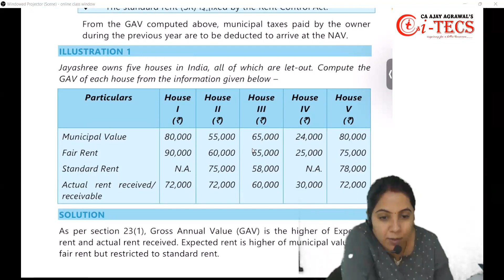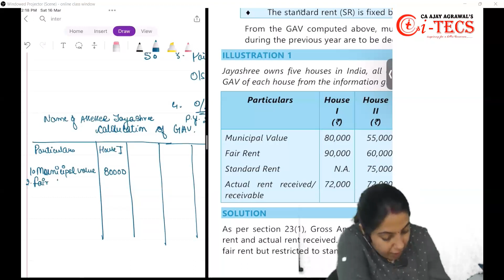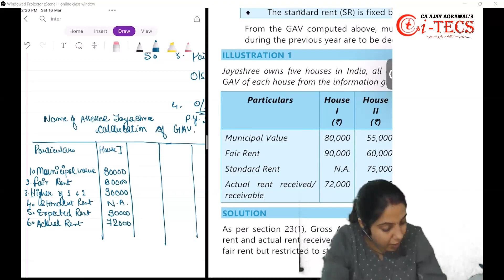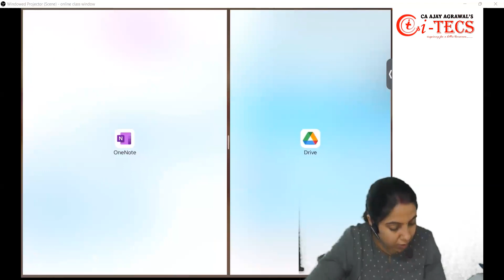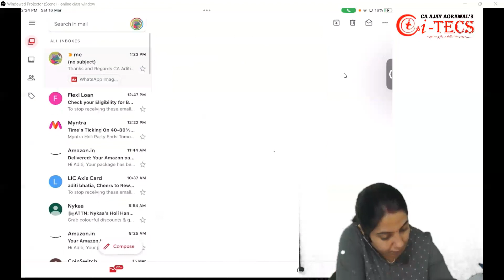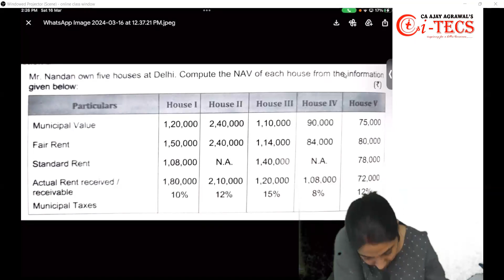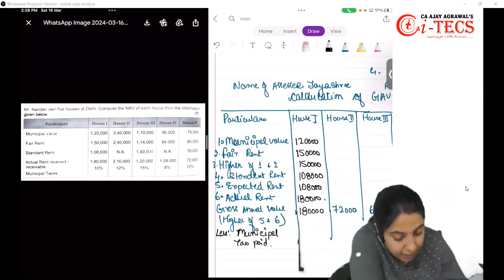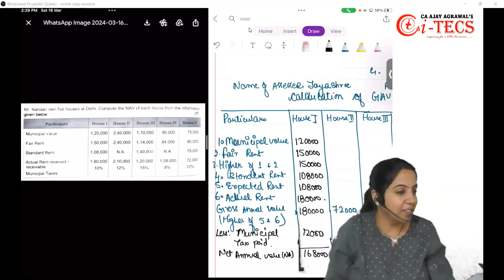Lecture 3 Tax House Property